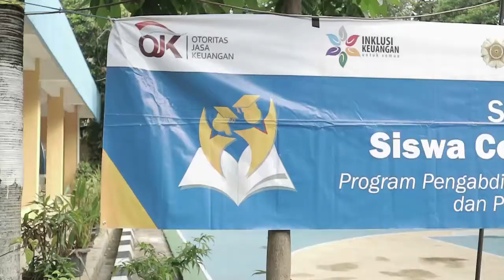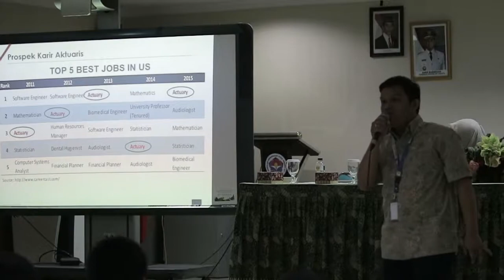AXA Indonesia Siswa Cerdas Siswa Mandiri - SMA 81